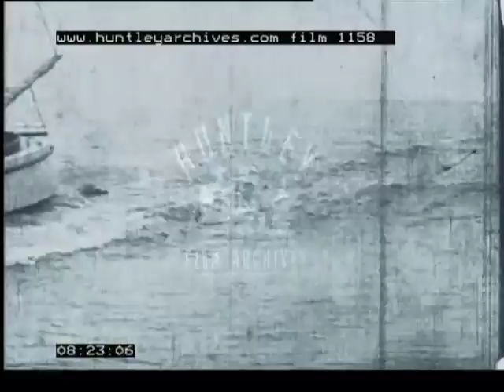Exciting early British Melodrama, 1910's -- Film 1158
Early and exciting British Melodrama.  Hero performs many heroic deeds to save the day.

Three seaman, sailors below deck on a ship, sit sround a table in a comfortable looking compartment.  One of them reads a letter.  Intertitle - "May I go ashore Sir?  I know the lingo of these people, and might get on their track".  They summon a young man to go with him and shake his hand.  The two men leave a small sailing boat.
A street where well dressed men and women walk past shops.  They pull up in a car and go into a café/restaurant.  A waitor takes their hats and seats them at a table.  They watch the goings on at the place suspicious of everyone who walks in.  When left alone they pull up a hatch in the floor and climb down.  They find themselves in a cellar and he climbs up a ladder to eavesdrop on the room above where a group of men are having a hushed conversation around a table.  Intertitle - "Tonight Johann will visit the pier and place his bomb, if that fails we have the other scheme..on the track"